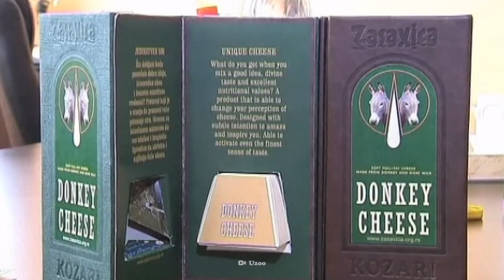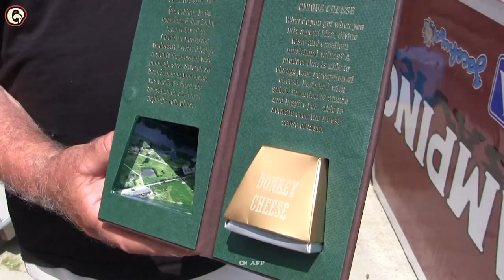Why Is Donkey Cheese the Most Expensive?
Would you believe the most expensive cheese in the world is from a donkey? Would you pay $1,200 (U.S.) for 1 kg (2.2 lb) of this crumbly, pungent-smelling cheese? Why is this donkey cheese so expensive? Is it because of rare Serbian donkeys? A mysterious recipe?

00:00 - Why Is Donkey Cheese the Most Expensive?
01:23 - Donkey milk
2:08 - Balkan donkey